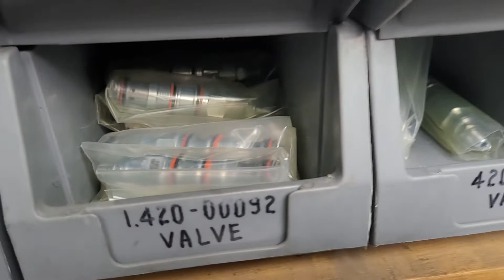릴리프 밸브 최저가 010 2466 5553